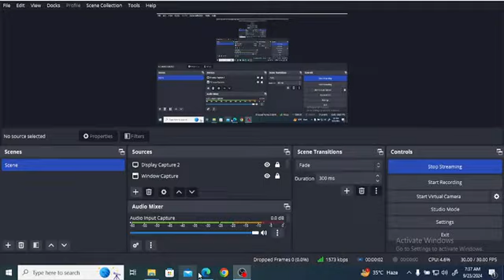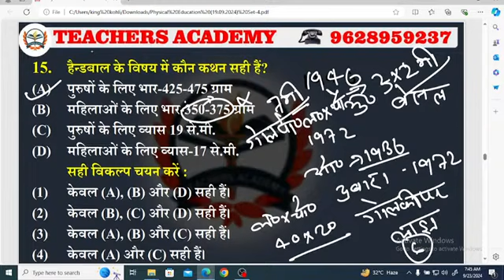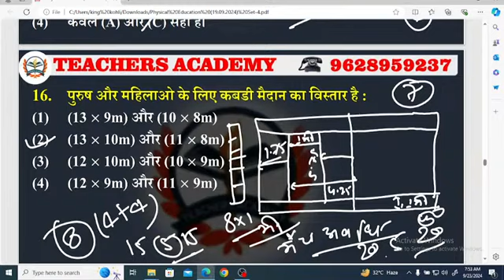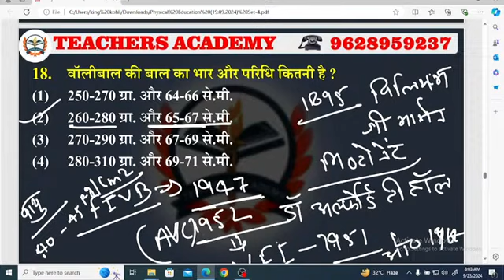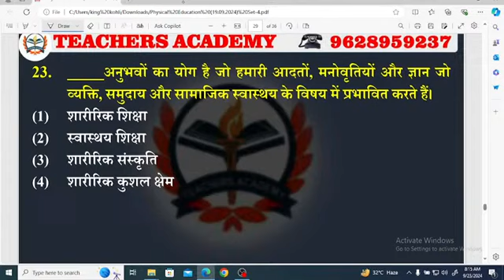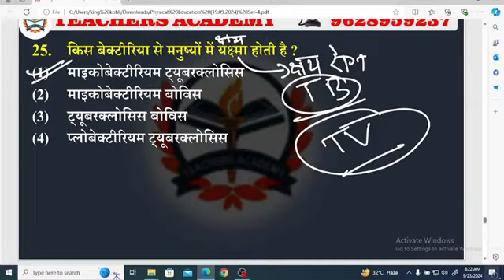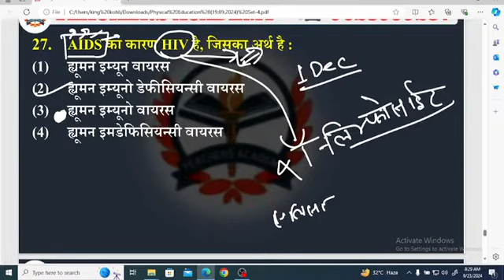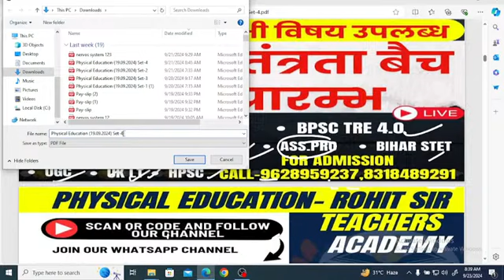UP TGT GRADE PHYSICAL EDUCATION PRACTICE SET tgt physical education classes